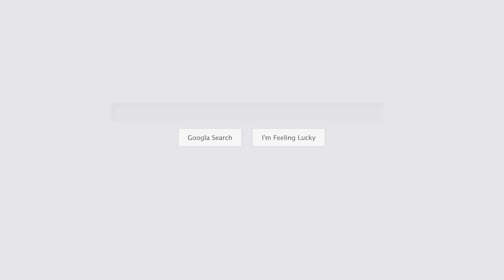Heating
American Home and Commercial Services, LLC is the new face of a family-owned and operated company that has been around since 1989. Our business mission is to serve the Greater Austin area by providing quality, timely and affordable services for all your home comfort needs. We specialize in heating and air conditioning (HVAC), but we are also expanding our services in order to build an even stronger partnership with our customers. In our labor to build a profitable, sustainable, and dependable business that supports our families, we want to become the people you can trust to look out for you and your home. We value our customers, and we hope that it shows every time they interact with us

Name:
American Home & Commercial Services

Address:
104 Jonathan Dr, Liberty Hill, TX 78642, United States

Plus Code:
M472+M2 Liberty Hill, Texas, USA